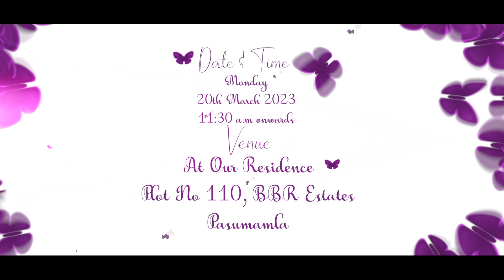Nagesh & Sheshirekha 25th Wedding Anniversary